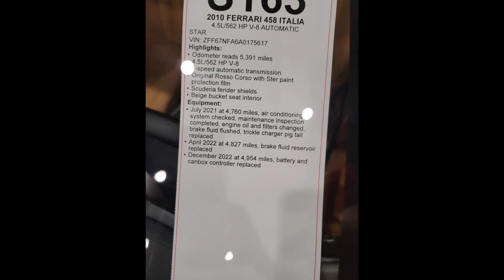Red 2010 Ferrari 458 Italia 4.5L 562hp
2010 Ferrari 458 Italia
5,391 miles
4.5L/562 HP V-8
7-speed automatic transmission
Original Rosso Corso with Ster paint protection film
Scuderia fender shields
Beige bucket seat interior